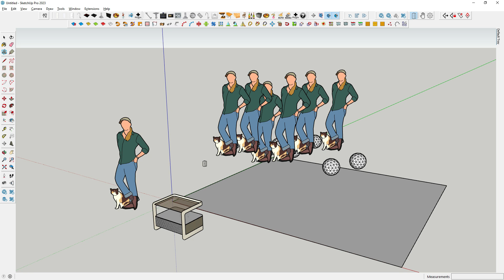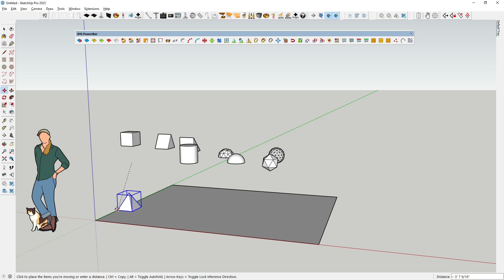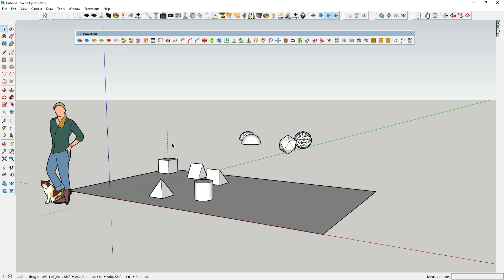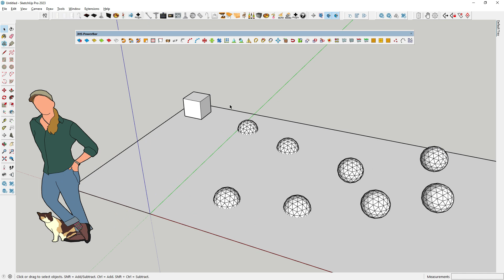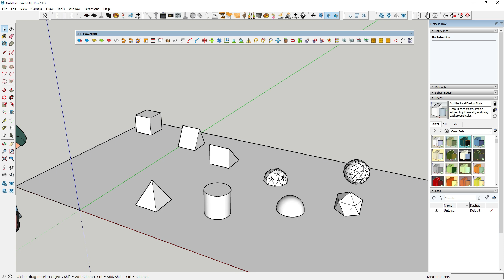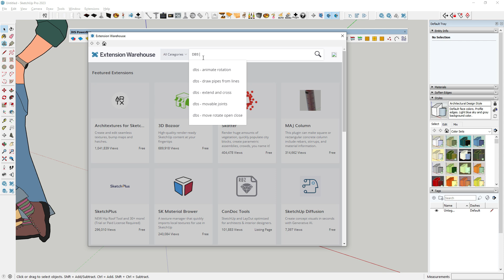Do you know these three new sketchup tools.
In this video, I'm going to show you how to make a bedroom design . It is very simple and you will be able to resolve this issue in no time.

If you're experiencing problems with your bedroom design, then this video is for you! I'll teach you how to fix the issue and improve your productivity in no time. This video is easy to follow and will help you get your bedroom design back to normal as soon as possible!

Namaste and welcome to SketchUp Hindi - your one-stop destination for SketchUp tutorials, tips, and tricks in Hindi. If you're passionate about architectural design, interior decoration, 3D modeling, or simply interested in learning SketchUp, you've come to the right place!

On this channel, we provide comprehensive and easy-to-follow tutorials that cover every aspect of SketchUp, from beginner basics to advanced techniques. Whether you're a novice or a pro, our videos cater to your needs, enabling you to create stunning designs and models with ease.

We understand the importance of language in learning, which is why we offer our content exclusively in Hindi. Our videos are designed to be informative, engaging, and enjoyable, ensuring that you embark on a fulfilling learning journey every time you tune in.

Expect to find tutorials on topics such as SketchUp fundamentals, advanced modeling techniques, plugin recommendations, and much more. We also provide tips and tricks to optimize your workflow, troubleshoot common issues, and stay up-to-date with the latest SketchUp updates and features.

We take pride in our community-driven channel and value your feedback and suggestions.

Thank you for choosing SketchUp Hindi as your source of inspiration, knowledge, and entertainment. We can't wait to embark on this exciting journey together!